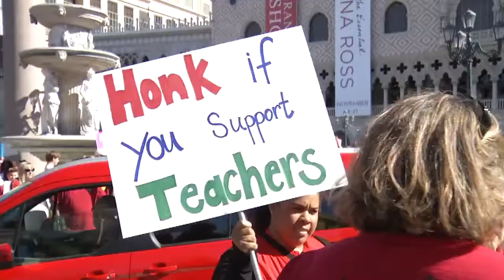Local teachers rally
Elizabeth Gadley reports